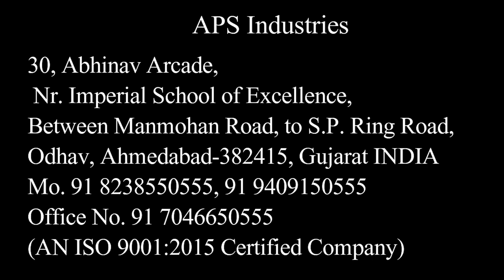Almond Shelling And Cracking Machine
APS INDUSTRIES

Almond Processing Plant

 Almond Processing Plant & Machinery is a facility that processes almonds after harvesting. It typically includes machines for shelling, grading, sorting and packaging almonds to prepare them for distribution.

• Lifetime support